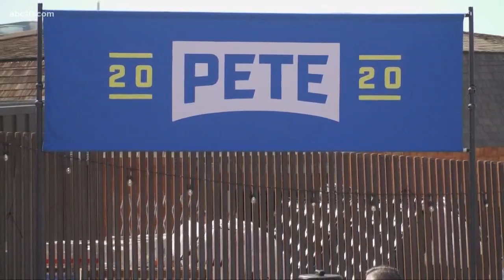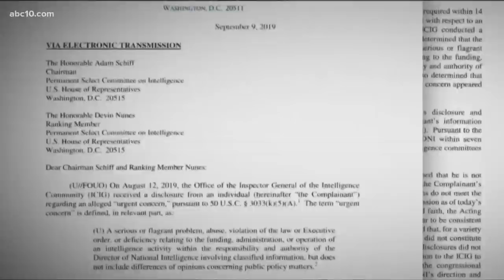Pete Buttigieg makes campaign stop in West Sacramento ahead of fundraising deadline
Democratic presidential candidate Mayor Pete Buttigieg made a campaign stop in West Sacramento Sunday afternoon at Drake's Brewing Co.